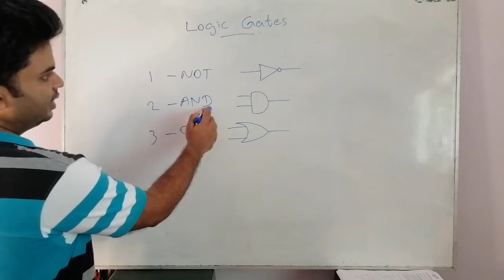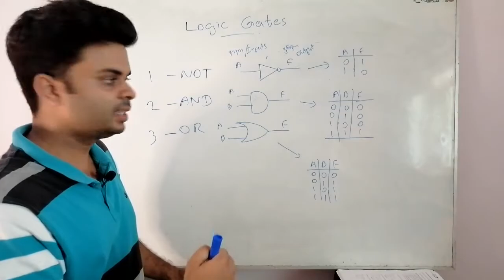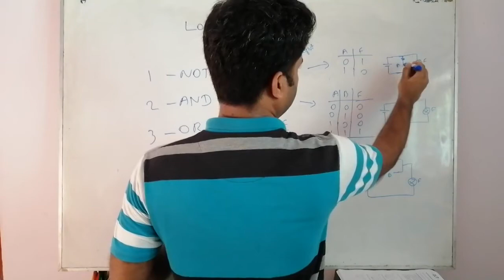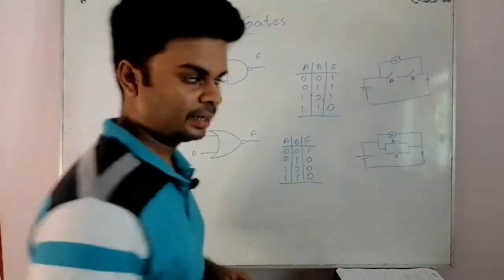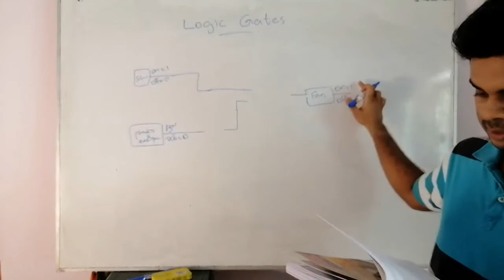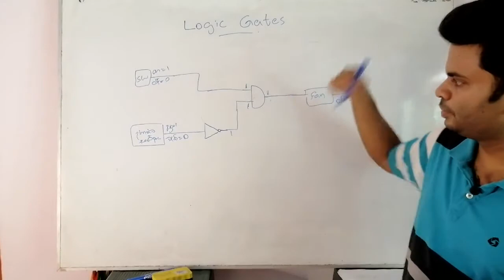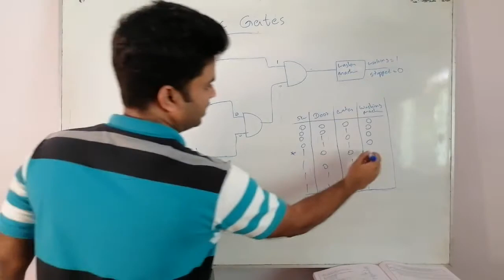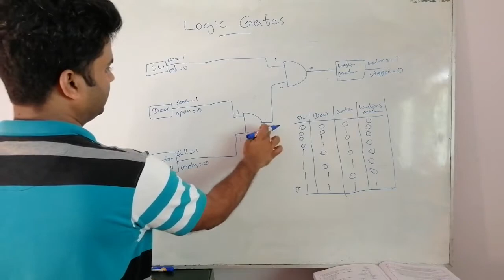සාමාන්‍ය පෙළ - තාර්කික ද්වාර සීග්‍ර පුනරීක්ෂණ (O/Level Logic Gates express revision)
සාමාන්‍ය පෙළ තොරතුරු හා සන්නිවේදන තාක්ෂණය  (O/L ICT)